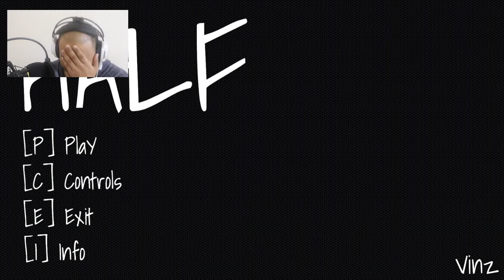JUMPSCARE ENOUGH TO MAKE ME SHIVERING - HALF (MALAYSIAN GAMER)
Disturbed in own apartment while showering.
A disturbing monster hiding inside the apartment

Enjoy and relax while watching this video

Shiinkie Clubs